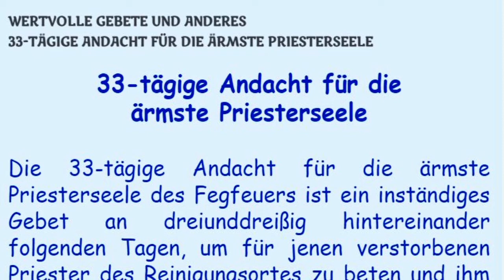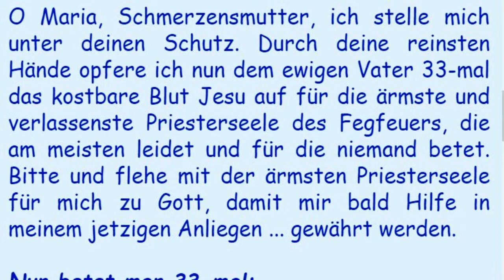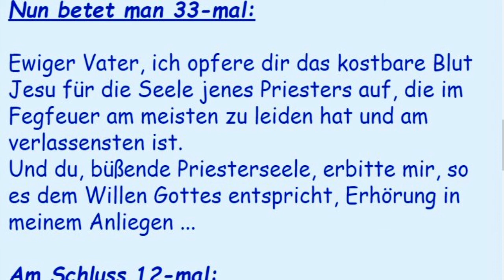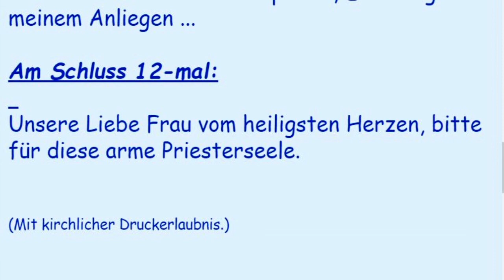25. Tag der 33-tägigen Andacht für die ärmste Priesterseele